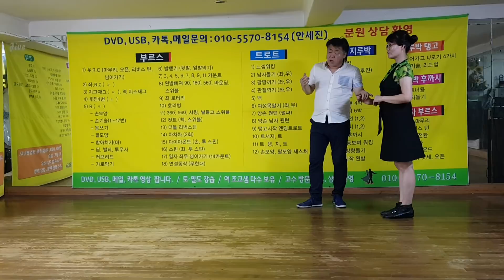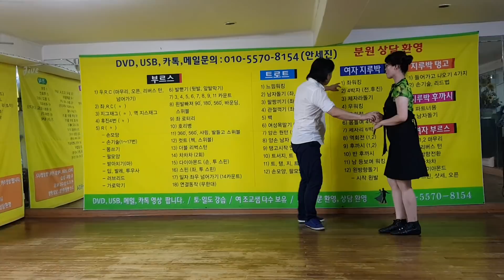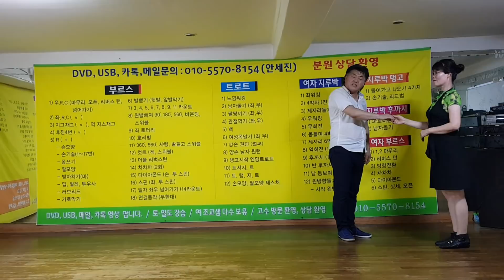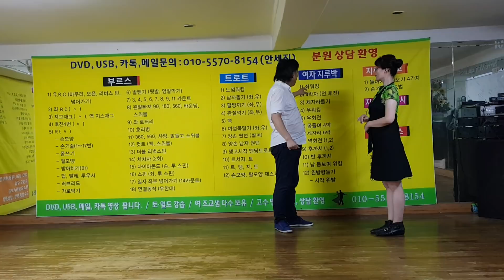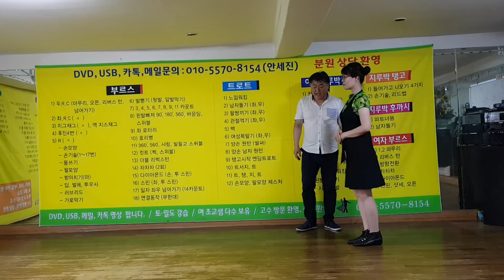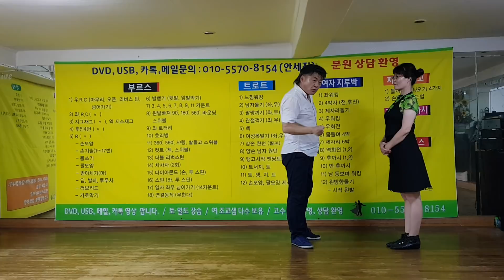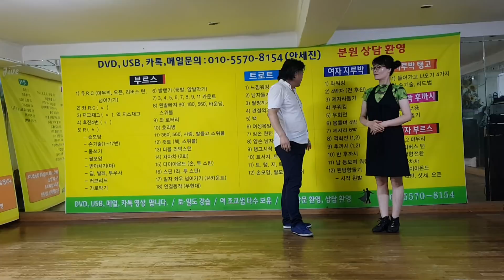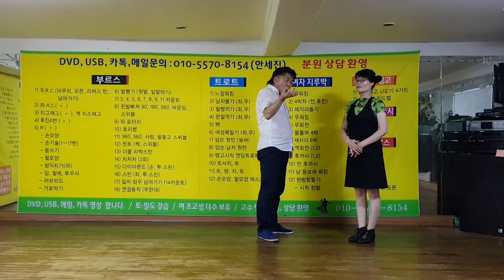사교댄스 안세진사교댄스- 여자지루박1